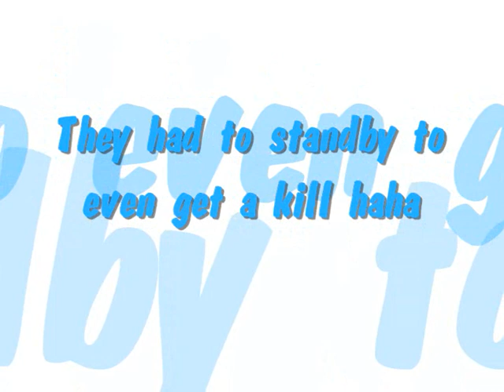GLASGOWS BEST Rape Real Killers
PTP GANG MATCH